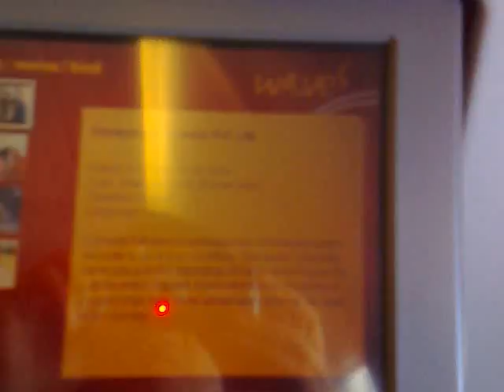Goswamis First India Trip!!!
Beautiful Swiss Snow capped mountains from Qatar Airways...